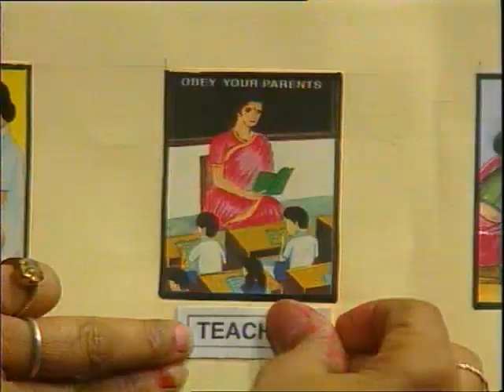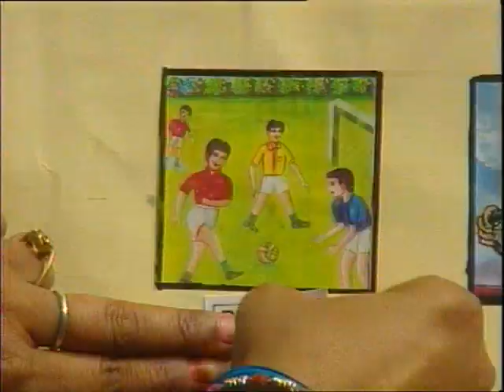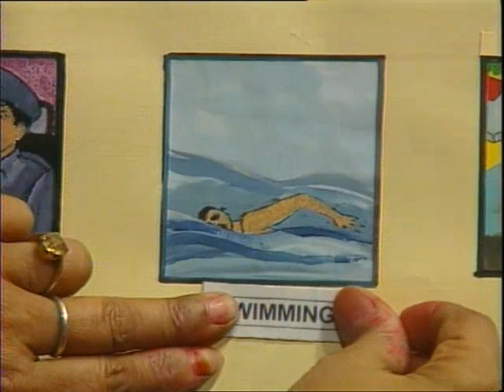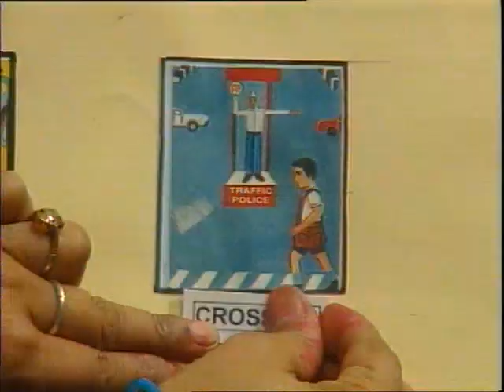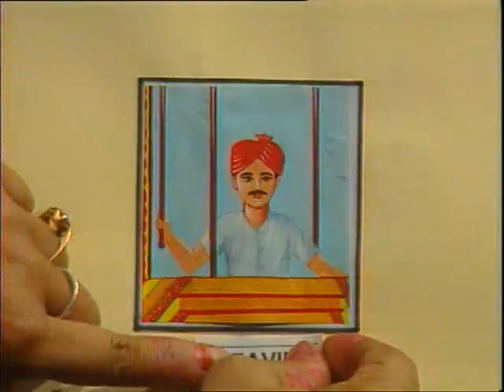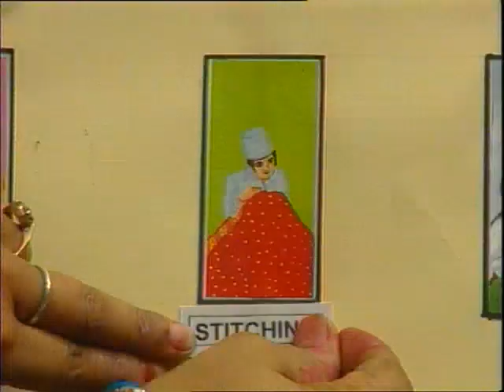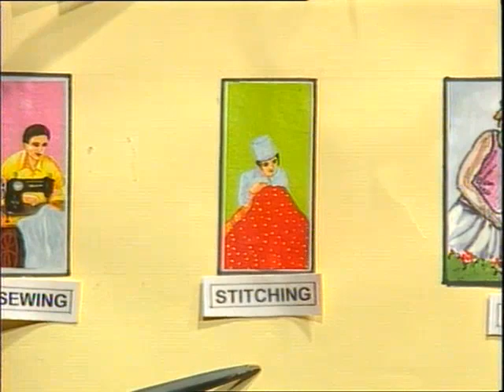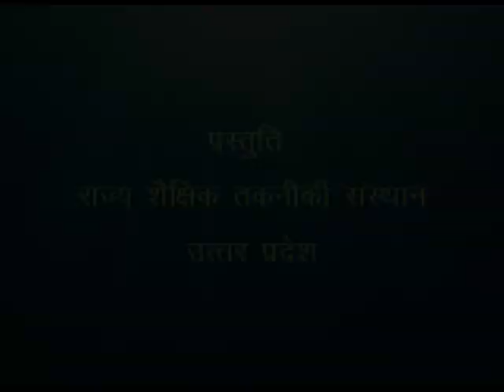What Are You Doing / व्‍हाट आर यू डूयिंग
इस कार्यक्रम में अध्यापिक द्वारा चित्रों माध्यम बच्चों को इंग्लिश पढना सिखाया गया है।